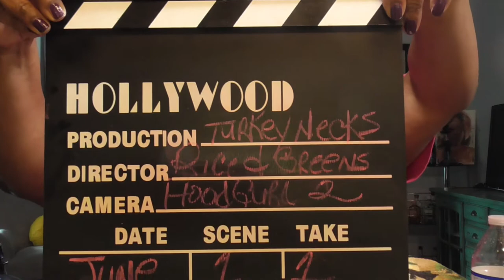Turkey neck and Glory Greens/ Come and letz eat! 让我们吃